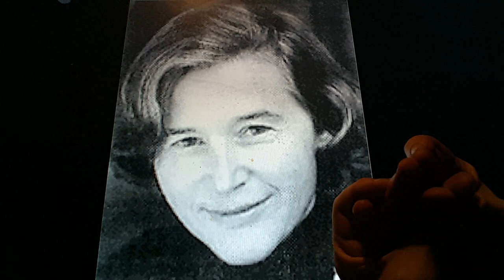Horacio the handsnake - Elisabeth Kopp